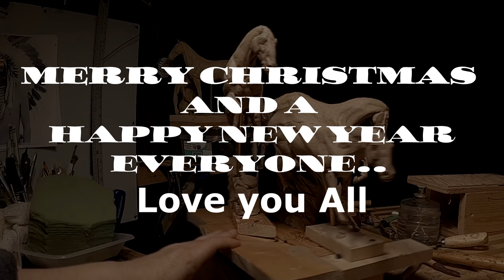CHRISTMAS SPECIAL, Revisiting Three of My Clays as I Work on Them